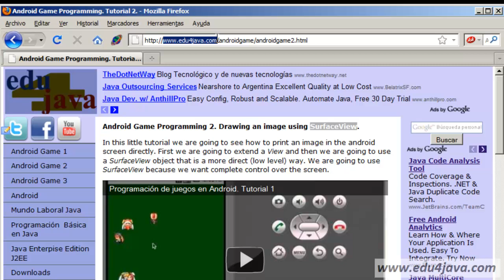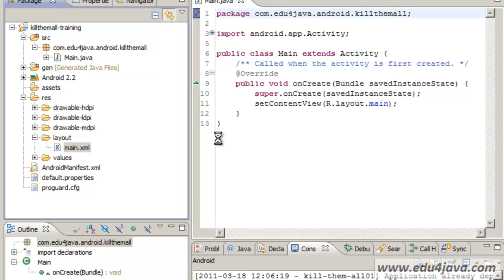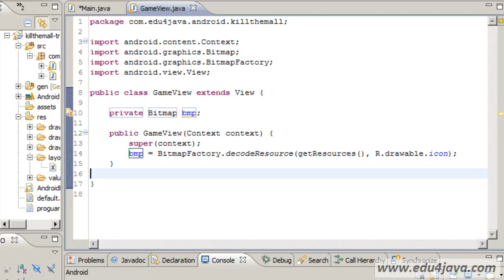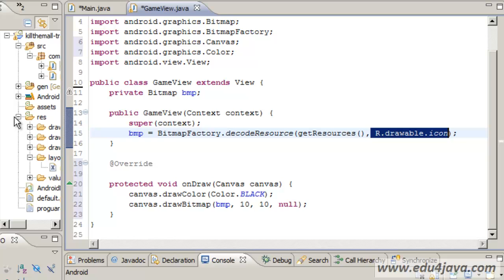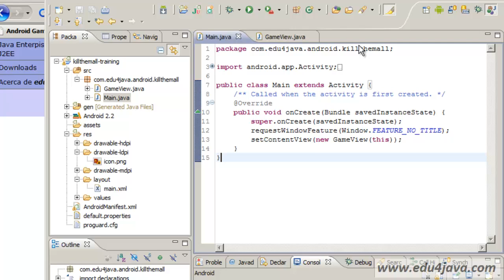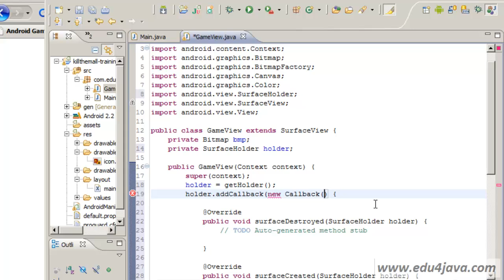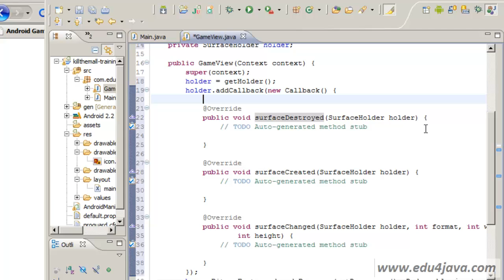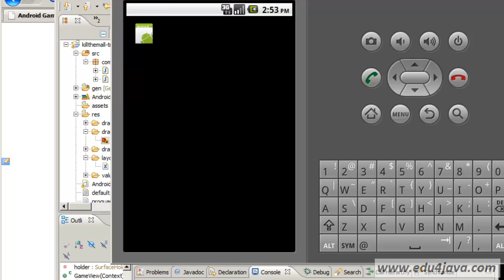Programación juegos Android. Tutorial 2